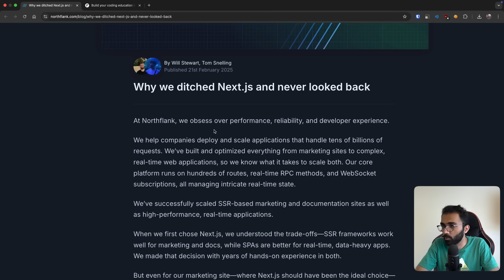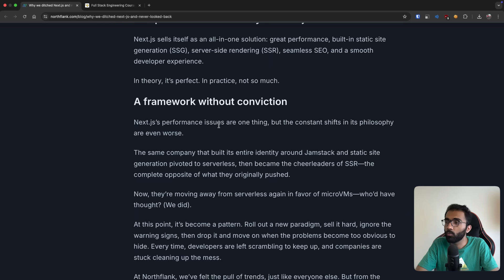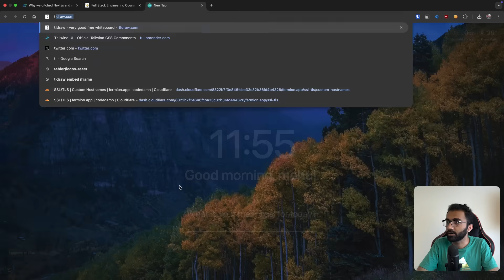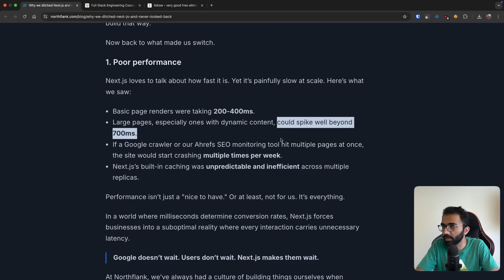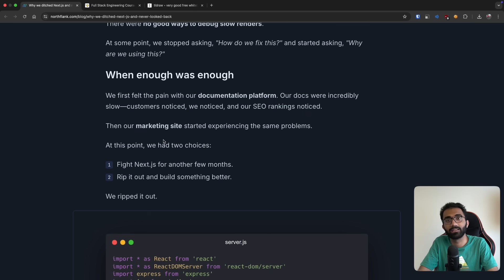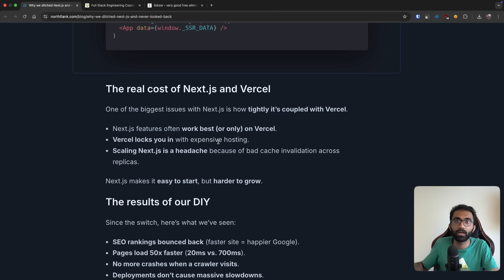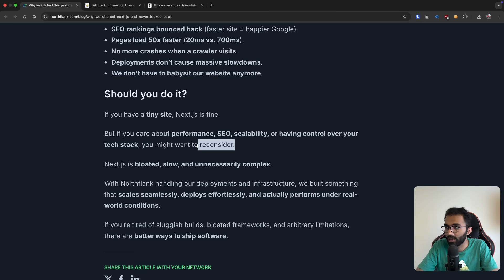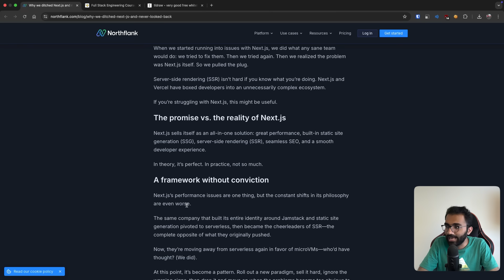Why we ditched Next.js and never looked back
WANT to create a business selling courses and content?
WANT to learn programming?